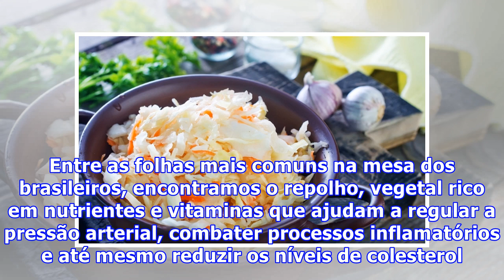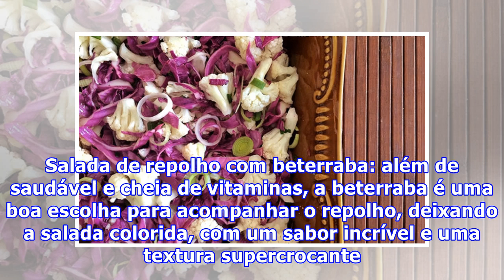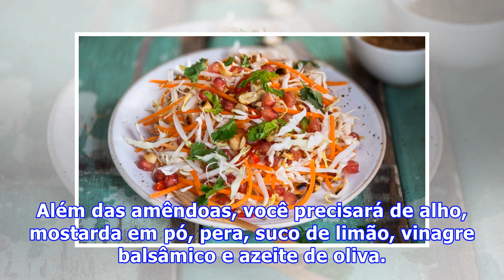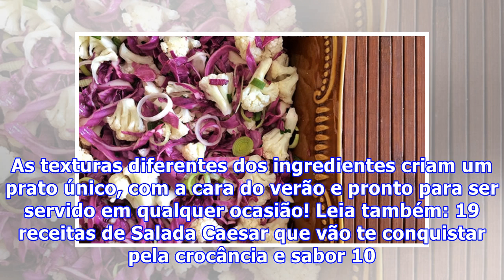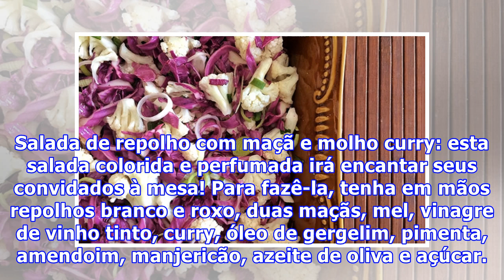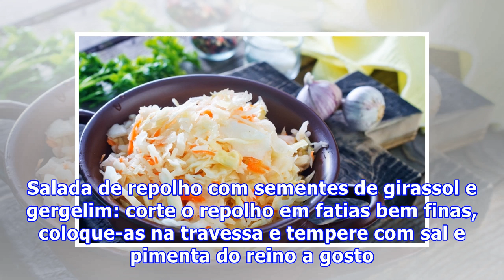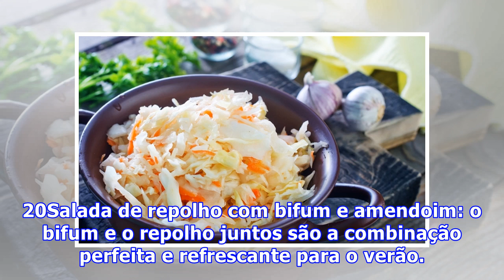35 receitas de salada de repolho para refrescar suas refeições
35 receitas de salada de repolho para refrescar suas refeições
iStock Seja no almoço ou no jantar, uma saladinha é indispensável para deixar a refeição completa e ainda mais saborosa. Entre as folhas mais comuns na mesa dos brasileiros, encontramos o repolho, vegetal rico em nutrientes e vitaminas que ajudam a regular a pressão arterial, combater processos infl...